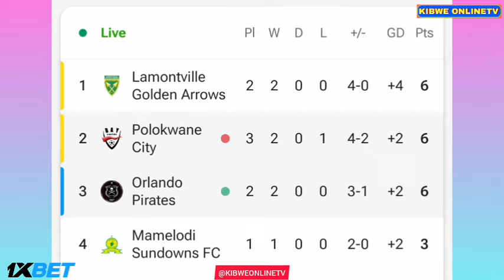Mannapule Saleng Goal - Orlando Pirates vs Polokwane City (3-0), Goals Results And Highlights-2024.